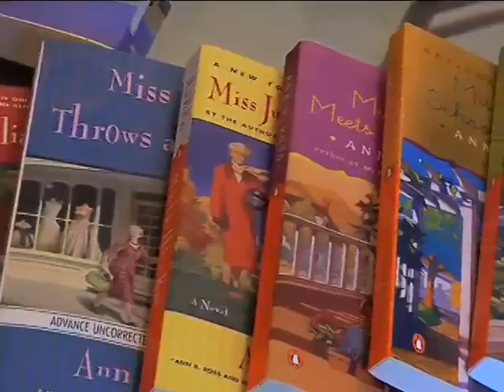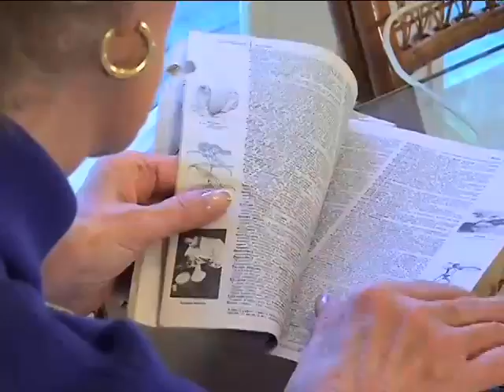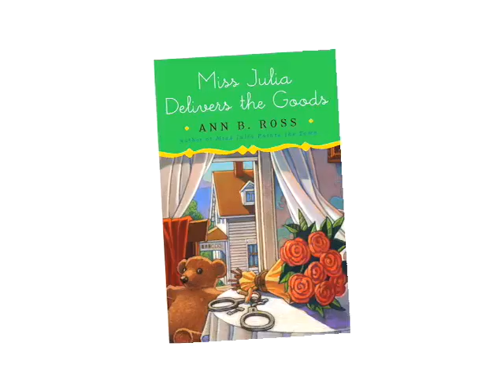Miss Julia Series: Ann B. Ross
The publication of the first Miss Julia book, Miss Julia Speaks Her Mind in 1999, set Ann on a full-time writing career. This book went through six reprintings in less than a year, and was ranked #9 on the Independent Booksellers&rsquo; seventy-six most highly recommended books for 1999. In addition, the book was named to the Barnes & Noble Discover Great New Writers list. The paperback edition of the same book was listed in The Best Books of the First Five Years by BookSense, as one of the titles independent booksellers most enjoyed handselling. The book was also published by Readers Digest Condensed Books, appearing in twelve foreign languages.

Miss Julia Takes Over was one of seven nominees for the Book of the Year Award (2001) by the Southeastern Booksellers Association.

Miss Julia Throws A Wedding, Miss Julia Hits The Road,Miss Julia Meets Her Match, Miss Julia's School of Beauty and Miss Julia Stands Her Ground have all appeared on the New York Times

Inspiration for the escapades of Ann&rsquo;s much-loved character, Miss Julia, comes in all manner of ways&ndash;a chance remark by a friend or family member, an incident she happens to see, in a dream, or by being reminded of something in her past experiences. It is always deeply satisfying to her when scenes in the book she is working on suddenly seem to fit together to make a good story. She does not outline or make detailed plans before starting a story. She does, however, have a general plot in mind before beginning to write, but this usually entails only the conflict and the final resolution, with few ideas of how they will be worked out. So, with just the beginning and the end of a book decided on, Ann relies on the characters themselves to fill in the middle with first one subplot after another. This, she says, is the joy of writing&ndash;-when a character suddenly does or says something unexpectedly, leading her to funny and surprising &lsquo;mini-scenes&rsquo; that seem to delight readers.

Ann was once asked by an interviewer how she knew ...